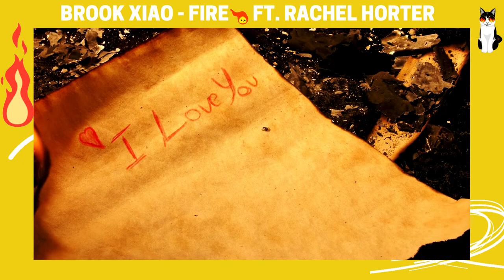NoCopyrightSounds 🎶 Brook Xiao✖️ Rachel Horter 🎧 Fire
Copy right FREE music 🎶 Brook Xiao✖️ Rachel Horter 🎧 Fire